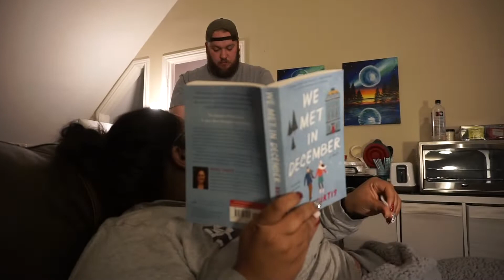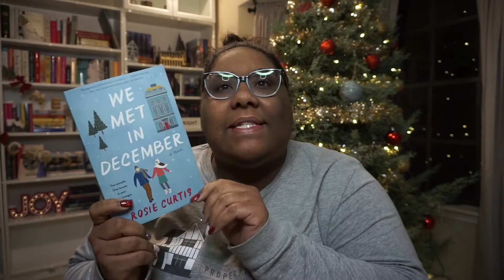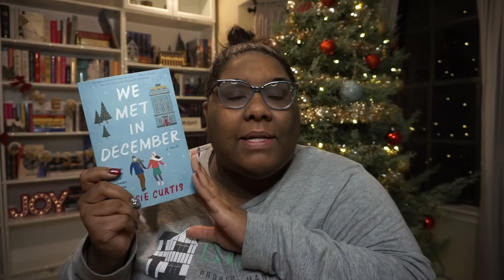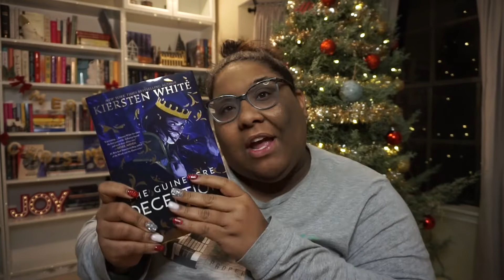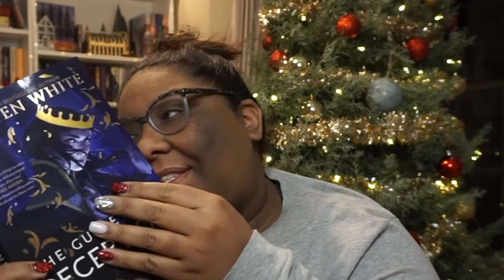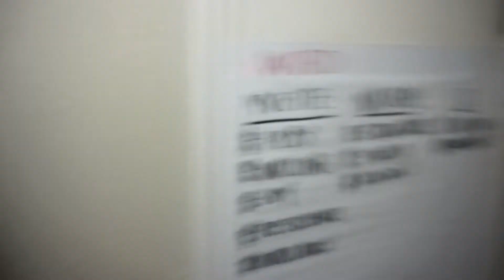A LAZY DAY | Vlogmas Day Nine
Do you like presents?You should open me, it’s kind of like that!
On the ninth day of vlogmas I give to you — a lazy short vlog because yesterdays was so long!

✩ p e o p l e + t h i n g s  ✩